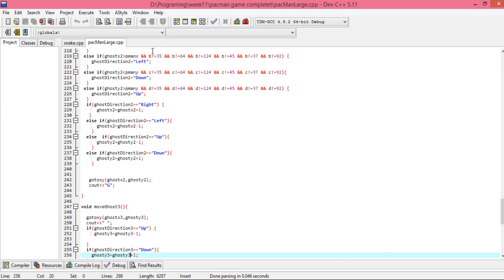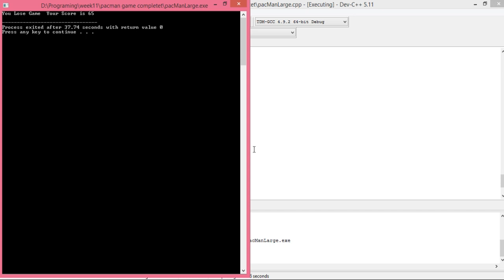Pacman Game Complete in C++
In this video i show you Pacman game in C++ Programming Language